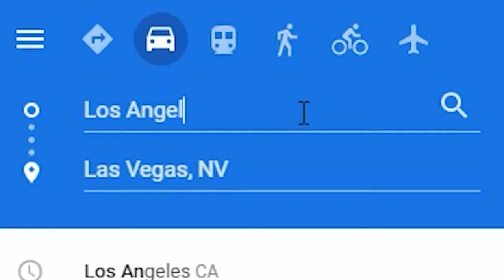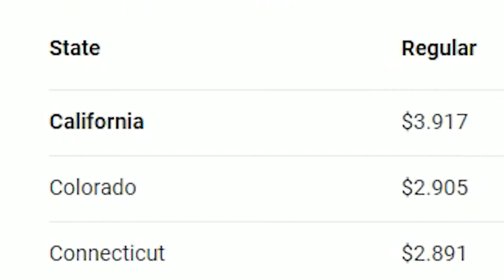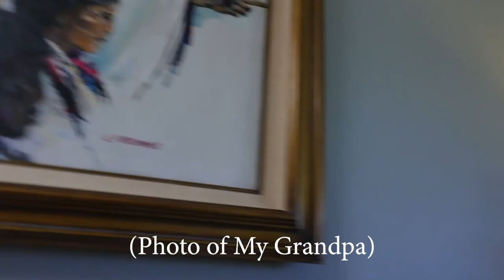I moved to California!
Who wants to get In n' Out?

Any stock footage used is from Storyblocks unless otherwise specified.